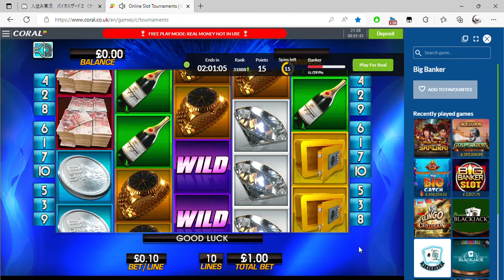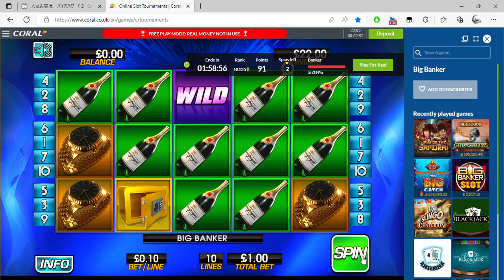Online Slot Tournaments Coral co uk and 1 more page Personal Microsoft​ Edge 2022 08 19 21 58